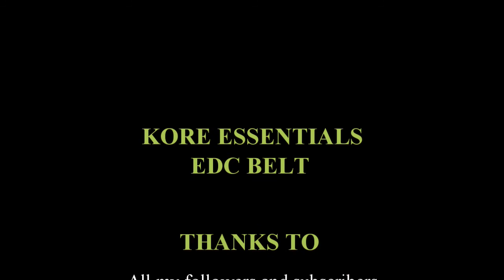Kore Essentials EDC Belt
Here is the unboxing of the Kore Essential EDC Belt I ordered and first thoughts of the belt.  I will be following it up another video later after I have been using for a little while.